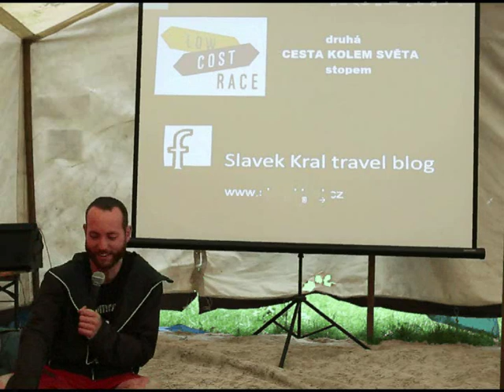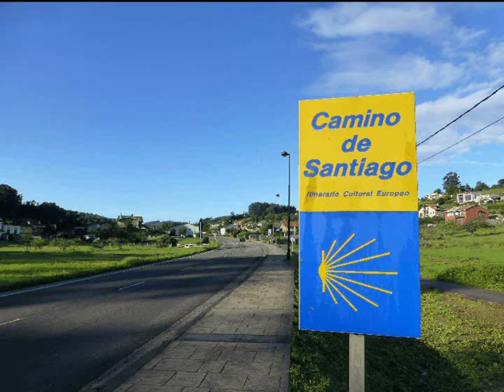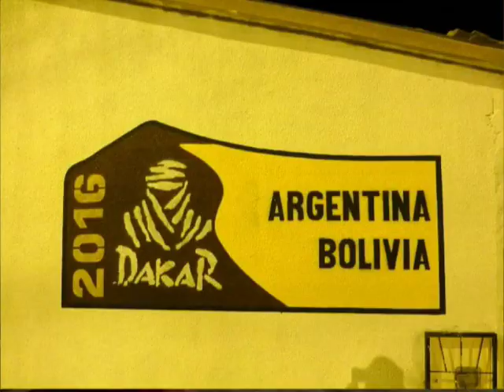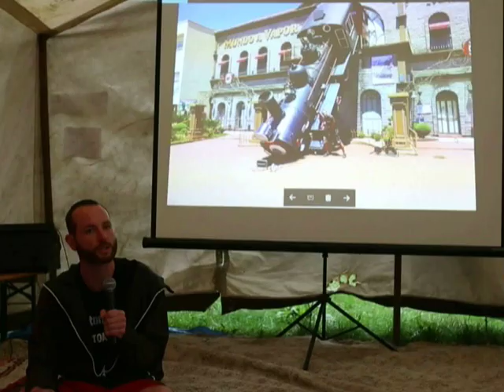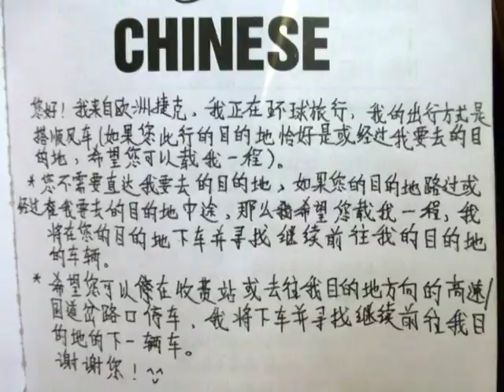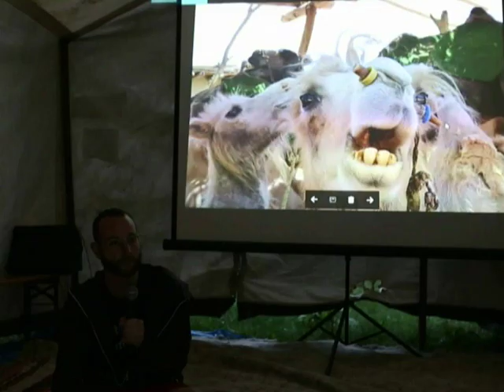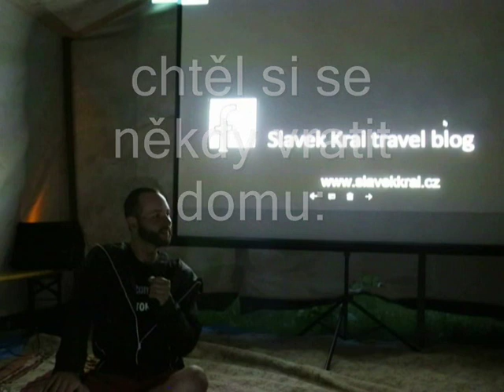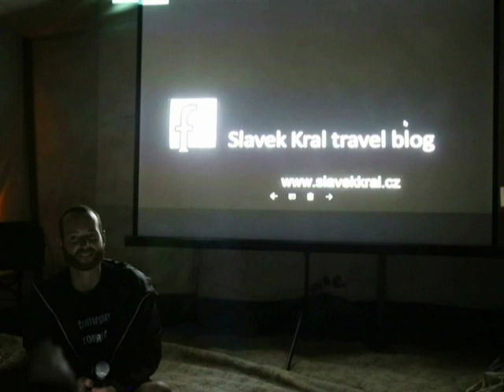druhá CESTA KOLEM SVĚTA stopem - LowCost Travel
celá přednáška "druhá CESTA KOLEM SVĚTA stopem" ONLINE !!
2 hodiny v kuse cestovani, blaznivych pribehu, punku a neskutecny srandy

záznam z festivalu NaDivoko 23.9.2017
cestovatel Slávek Král a jeho druhá cesta kolem světa - příběhy převážně ze Střední a Jižní Ameriky a Asie